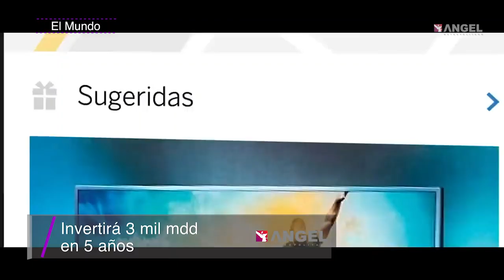Las Breves del Ángel con César Aldama 13.06.19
Santa Lucía no despega
Exigen indemnización a GobCDMX
Reinversión BBVA en México
Péguele al necio